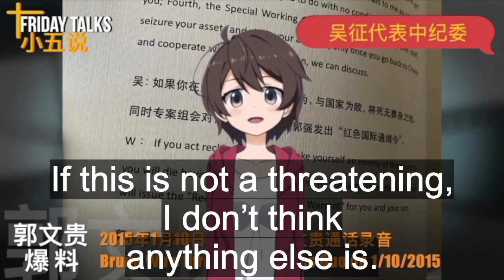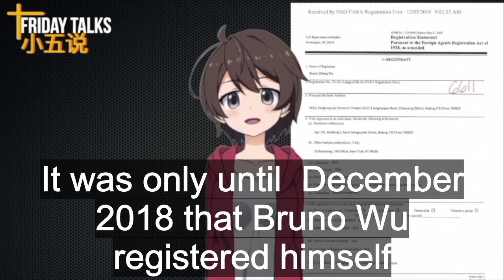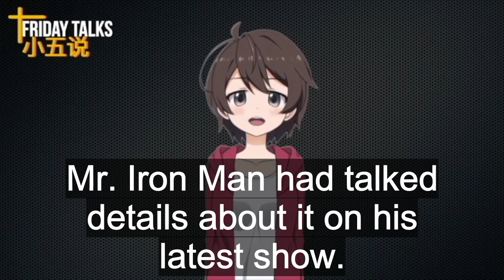「Friday Talks」 Who is Bruno Wu? How big is his spy network? Who is behind him?